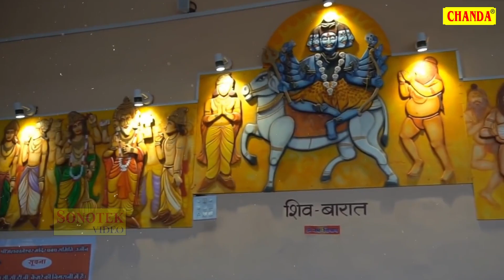शिव अमृतवाणी : प्रेम से बोलो नमः शिवाय | Shiv Amritwani | Jyoti Tiwari | Shiv Ji New Amritvani 2021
शिव अमृतवाणी : प्रेम से बोलो नमः शिवाय | Jyoti Tiwari | Shiv Ji New Amritvani 2021

Song - Shiv Amritwani
Label : Live Chanda Bhakti